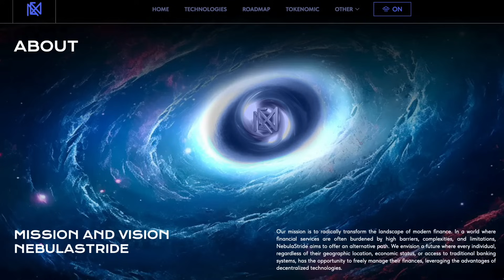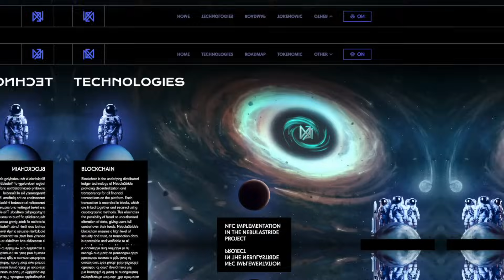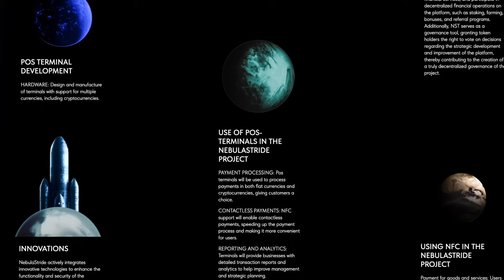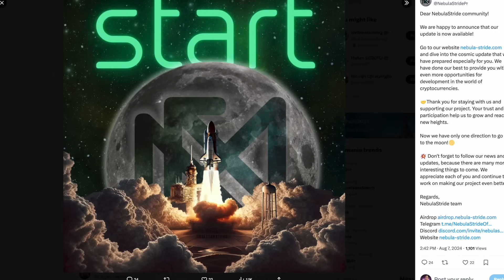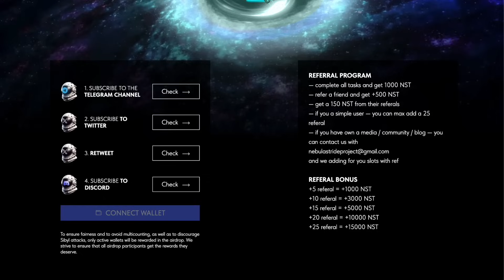NebulaStride: Новый Блокчейн, который Упростит Ваш Путь в Мир DeFi + Как Участвовать в Айрдропе?!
NebulaStride — это блокчейн-проект, который представляет собой экосистему с множеством финансовых продуктов, нацеленных на упрощение использования криптовалют и децентрализованных финансов (DeFi). Основная цель проекта — сделать криптовалюты более доступными для широкого круга пользователей, вне зависимости от их страны проживания или статуса.

В экосистему NebulaStride входят собственный блокчейн, токен NST, который можно использовать для стейкинга, фарминга и участия в голосованиях через систему DAO. Также проект включает криптокошелек с поддержкой NFC-платежей и POS-терминалы, которые упрощают обработку платежей в криптовалюте и фиате.

NebulaStride стремится снизить барьеры для входа в мир криптовалют, предоставляя пользователям доступ к новым финансовым продуктам и технологиям.

➤  BTC: 1C3TbyoTy5nDz6WcVHieXbHjwiUj5TBkSV
➤  ETH / BSC: 0xa64d4a71a4ece48d67d42da58acab3accc8e39ac
➤  TRX: TNoPKQdyNpiE7nCv9Ji5mmio85fd5M1ekS